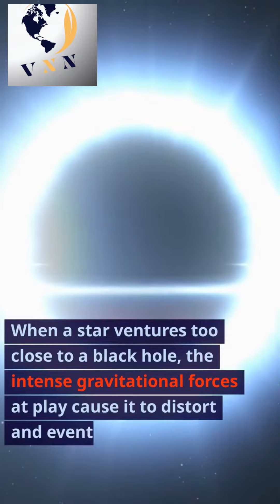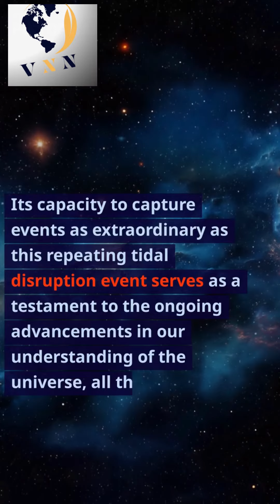Black Hole Snack Attack : "NASA's Swift Satellite Reveals "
In this cosmic spectacle, NASA's Swift satellite unveils the relentless dance between a black hole and a Sun-like star, shedding light on the fascinating phenomenon of repeating tidal disruptions in a distant galaxy.Astronomers spotted a black hole
repeatedly munching on a Sun-like star
thanks to NASA's Swift satellite.

SwiftSatellite as it reveals the wonders of space and the universe.